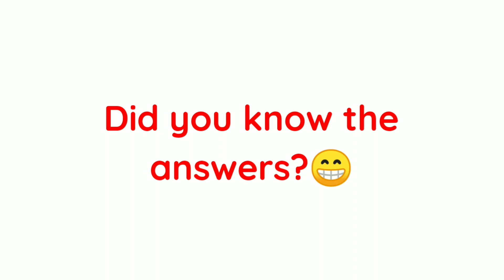Click Before Ads Play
Yes guys click this video before the ads play and you can watch the video without having ads and then you can watch videos and enjoy the videos